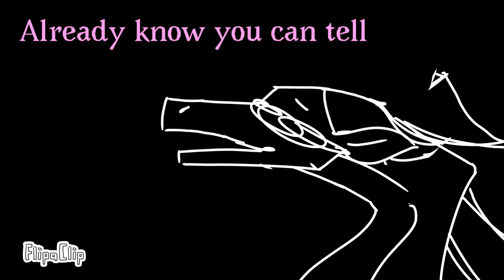Noise in my head I WoF Fathom PMV I